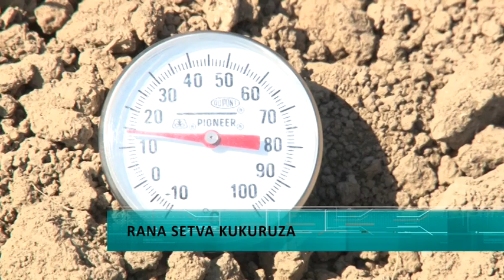Rana setva kukuruza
Iako je vanredno stanje zbog novog korona virusa poljoprivrednici ne smeju da stanu sa osvojim obavezama i poslavima na njivi.Đubrenje je završeno a prolećna setva što se tiče repe je već uveliko u toku,početkom novog mesaca sledi i setva kukuruza.